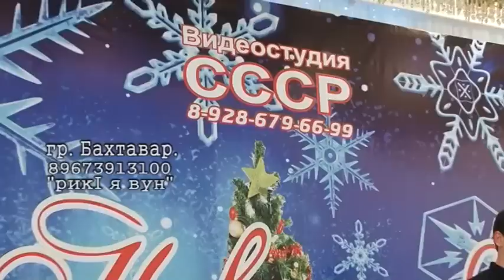гр.Бахтавар."рикI я вун"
ссср